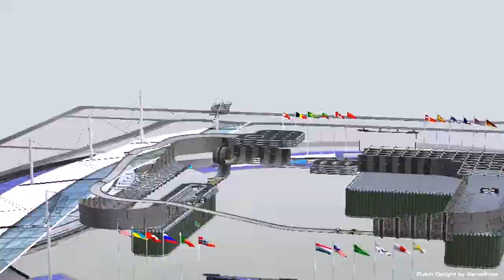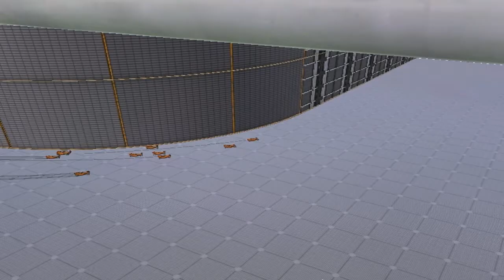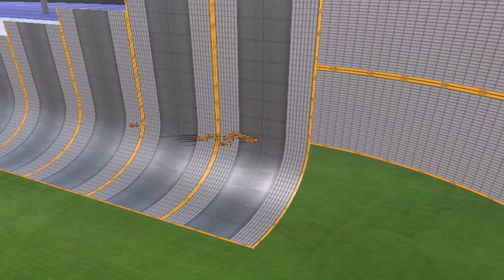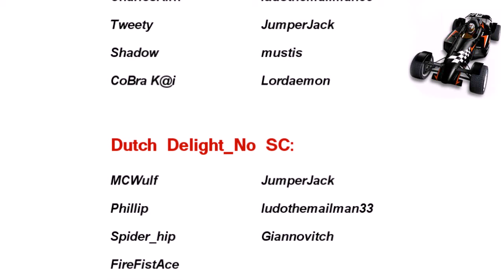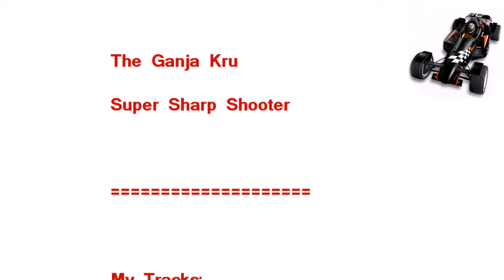GanjaRider - The Complete Track Collection 2006 (Reupload)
This is a reupload because the original was muted and quality reduced (and now this one is muted aswell). To my surprise I still had all the work files on my hard disk after 5 years so I did a fresh render in Sony Vegas. I changed the first two songs (one was banned). I also made the credit roll a bit nicer. But the video quality is still old (made on a Pentium 4 pc). I'll have to make a new video someday and include The Launch 2 and Full Contact which were made after this movie.
Enjoy for now! =]

Black Velvet 0:25
Brown Stains 1:32
Crash-Burn-Repeat 2:39
Dutch Delight 3:41
Full Tilt 4:58
Sticky Tarmac 6:10
The Launch 7:09